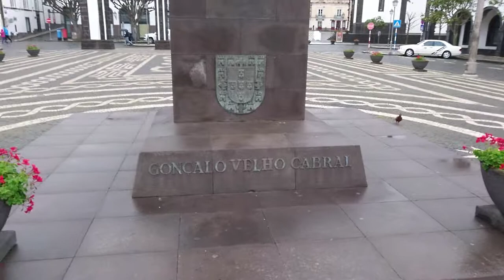En regnig påskafton i Ponta Delgada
This video is from our trip to Azores, Portugal around Easter 2018. You can read about this trip and many others on our